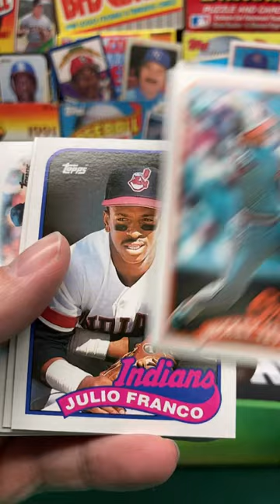1989 Topps Baseball Pack